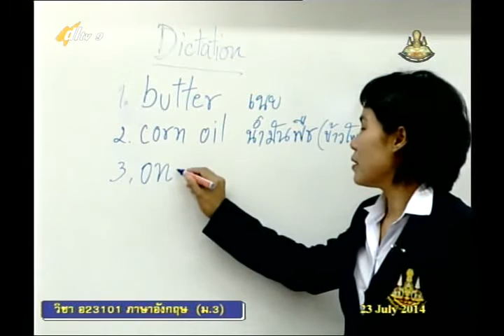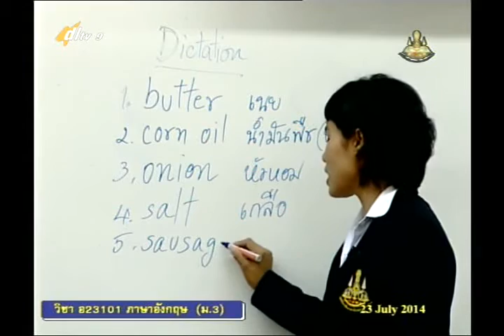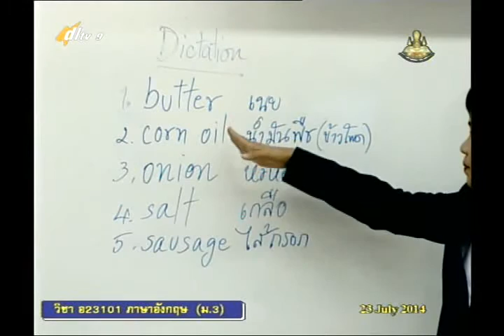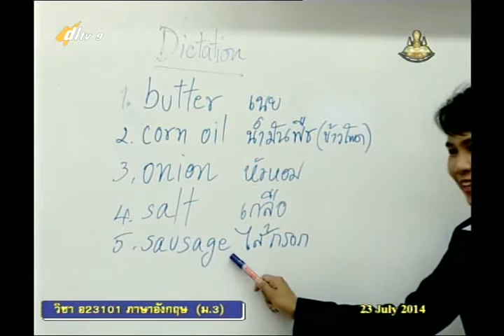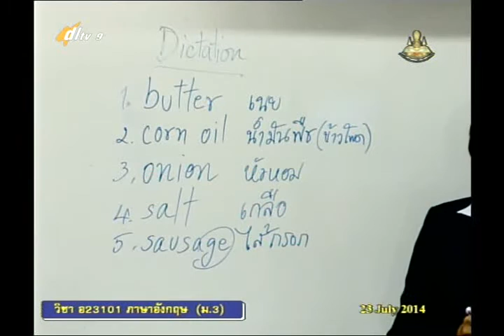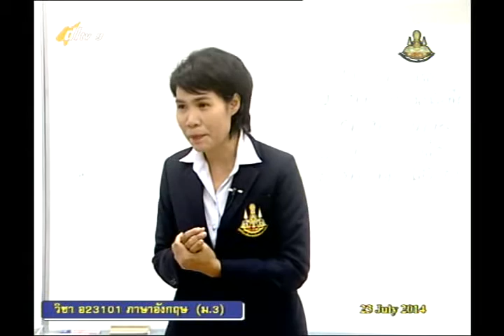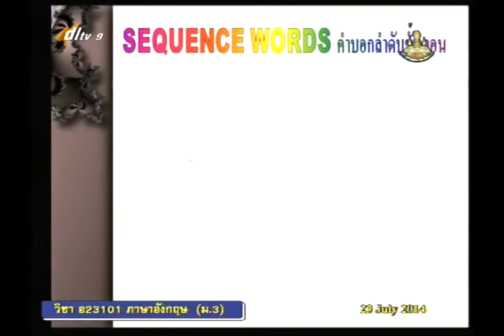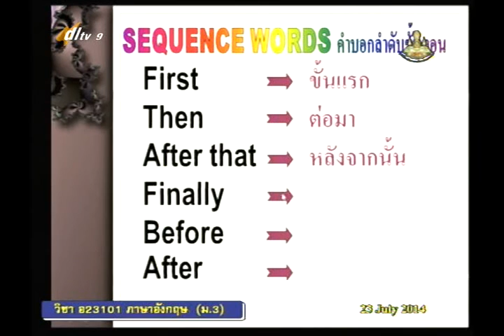052B+9240957+อ+What Do I Need to Buy 4+engm3+dl57t1